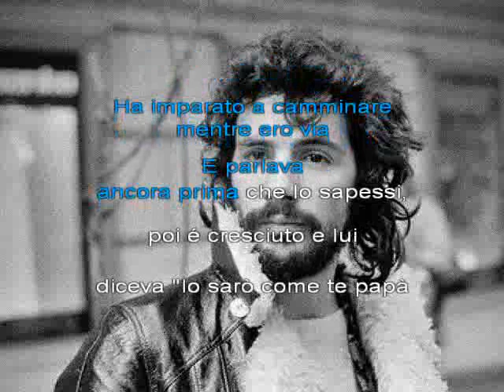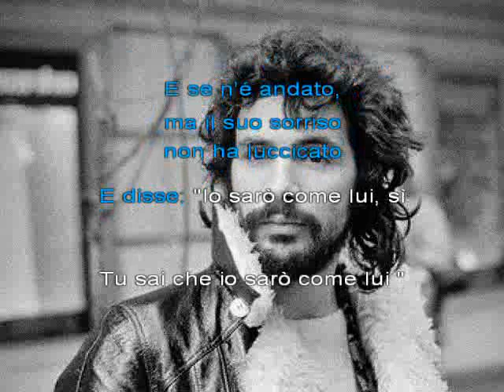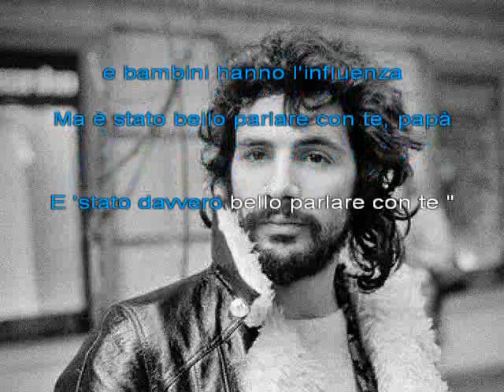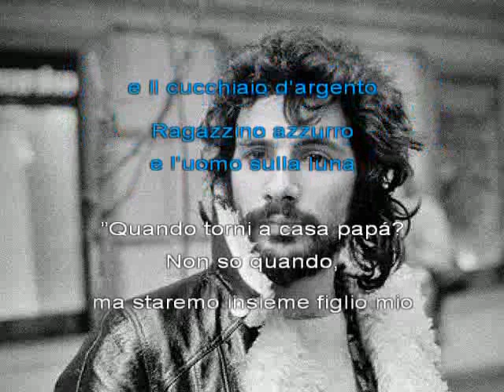Cats In The Cradle.avi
Traduzione in italiano della canzone